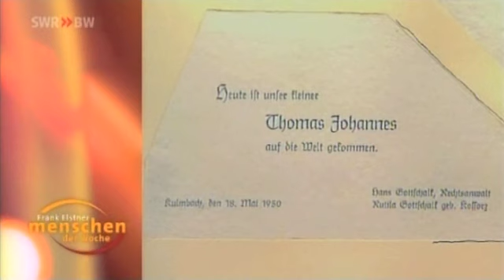Thomas Gottschalk bei Frank Elstner | 2006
© SWR // Das Urheberrecht dieses Ausschnitts liegt ausschliesslich beim SWR //

Zur 250. Ausgabe von «Menschen der Woche» hat sich Frank Elstner seinen «Wetten, dass ..?»-Nachfolger Thomas Gottschalk ins E-Werk nach Baden-Baden eingeladen. Im kurzen Ausschnitt erzählt der beliebte Showmaster über seine Kindheit und seine Familie. Dabei sind seltene Bilder aus Gottschalks Kindheit zu sehen.